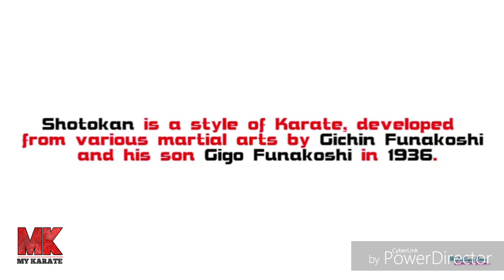Best nunchaku training for Beginners step #1 Hindi by My Karate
हॅलो दोस्तों...

            मैं आपका दोस्त महेश . आज मैं आपको बताऊंगा की नानचाकू को किस तरह चालते हैं. किस तरह इसका उपयोग करना हैं . इसकी डिटेल मैने व्हिडिओ मैं दिया हैं.

          दोस्तों मेरी आप सबसे एक विनती हैं की मार्शल आर्ट्स इस कला का कभी गलत इस्तमाल ना करे. एक बात हमेशा ध्यान रखणा की मार्शल आर्ट्स एक खुले समुंदर की तरह हैं . तुम जितना सिखोगे उतना कम हैं . इसलिये हमेशा प्रॅक्टिस करते रहिये. और इस कला का कोई अंत नाही हैं . और इस कला को हमेशा आहे आगे बाढते राहो.

 Ooohhhhsssss  To All Respected Shihan and Sensei And Sempai.